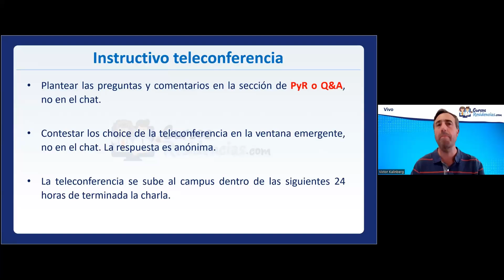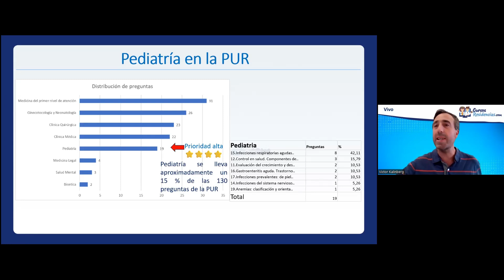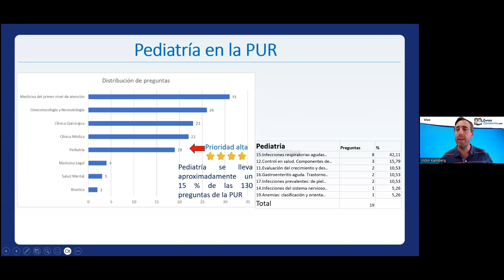¿Qué tan tomada es Pediatría en la Prueba Única de Residencias de Uruguay?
En este video del Curso Uruguay para preparación de la Prueba Única de Residencias (PUR) de Uruguay abordamos la estadística de qué tan tomada es Pediatría en la PUR y cuáles son los temas que más aparecieron en la prueba 2023. En CursosResidencias.com priorizamos el estudio inteligente de manera que puedas apuntar el estudio a los temas que realmente más se toman.